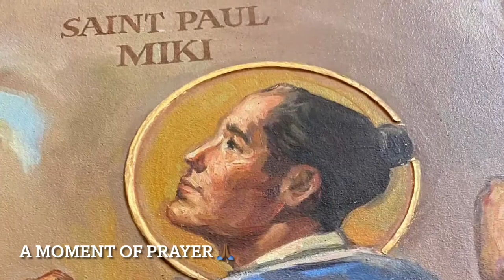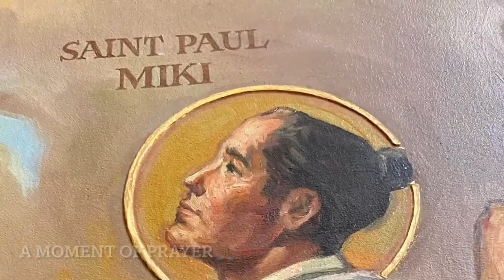A Moment of Prayer 🙏🏾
Join Fr. O’Reilly for a moment of prayer.